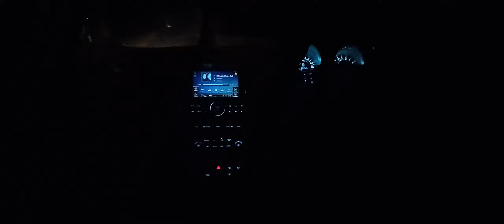Xuv500 Driving With Daku Song 🔥🙏|| SansCARIanand || Mahindra Xuv500 ❣️mahindra